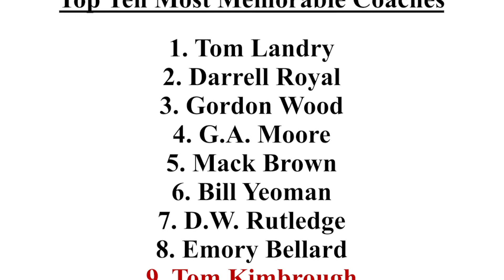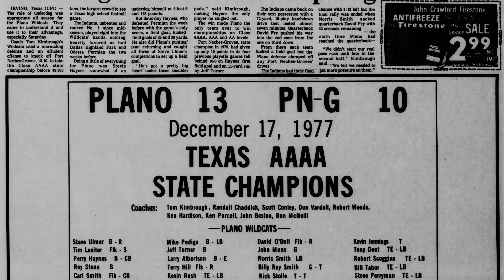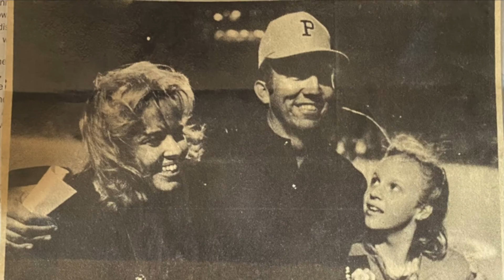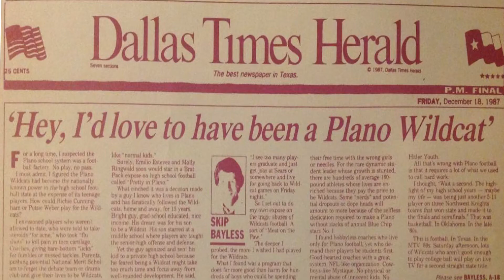Coach Kimbrough's Legacy at Plano ISD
The years from 1976 to 1991 that Tom Kimbrough spent as the head coach of Plano will go down in history as one of the greatest tenures in Texas high school football. His record as head coach was an incredible 173-28-5. Plano Senior had won more games than any school in the history of Texas high school football when he retired in 1991. Dave Campbell’s Texas Football named him one of the “Top Ten Most Memorable Coaches” over the last 50 years, which included Tom Landry and Darrell Royal as first and second, with only three other high school coaches in the Top Ten.